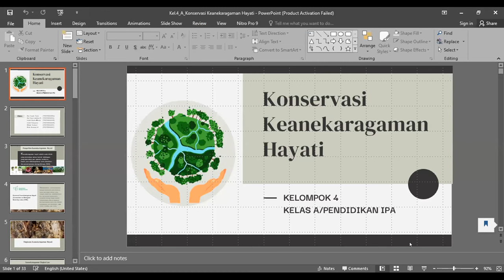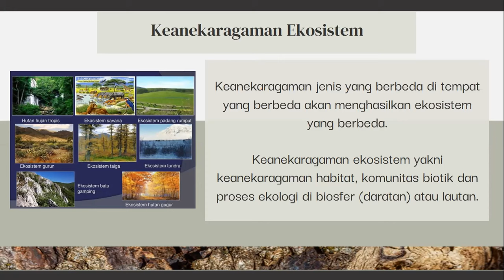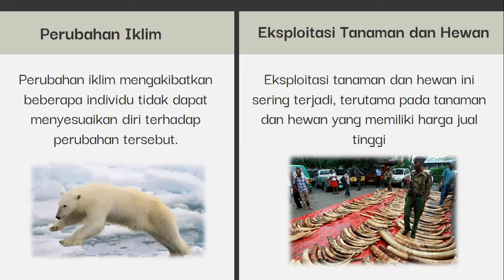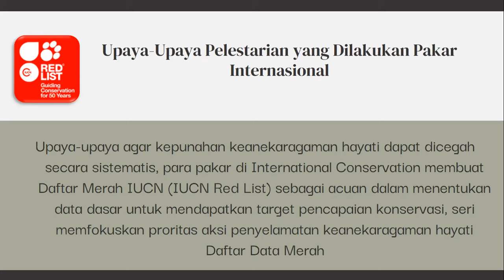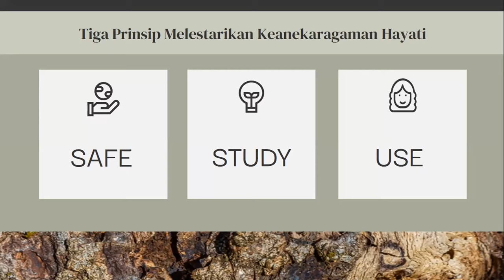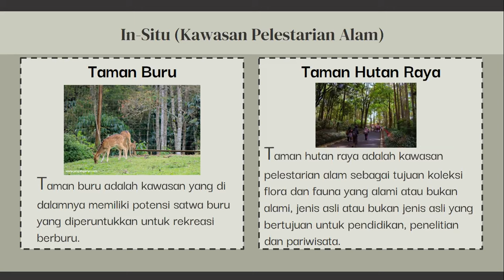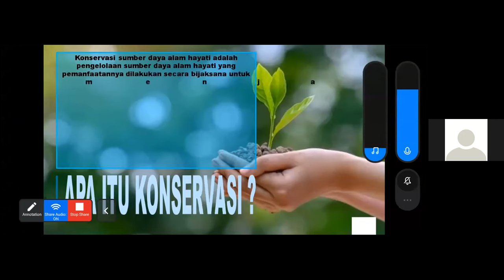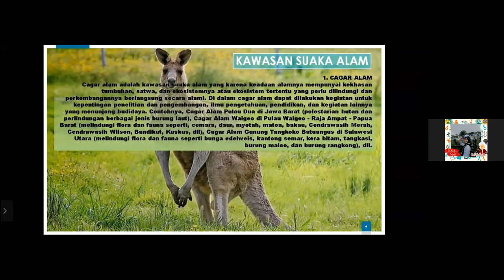Pendidikan Lingkungan Hidup Kelas A (Konservasi Keanekaragaman Hayati)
Kelompok 4
Anggota:
1. Nur Aisyah Amini (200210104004)
2. Nur Aura Ladistya N. (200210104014)
3. Indah Novita Efendi (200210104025)
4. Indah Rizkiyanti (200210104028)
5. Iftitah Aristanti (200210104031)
6. Sinta Kusuma Wardani (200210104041)